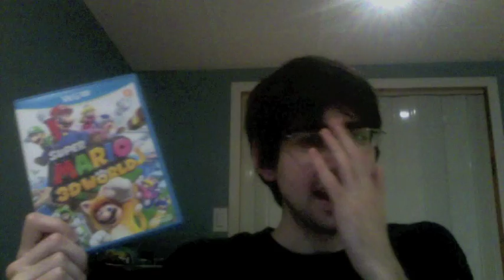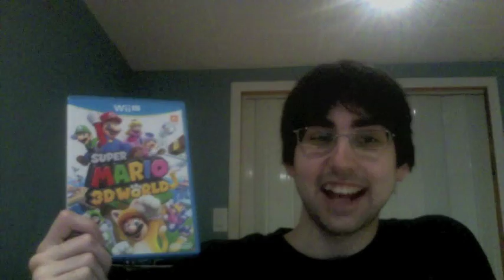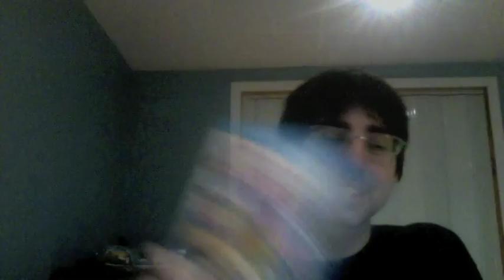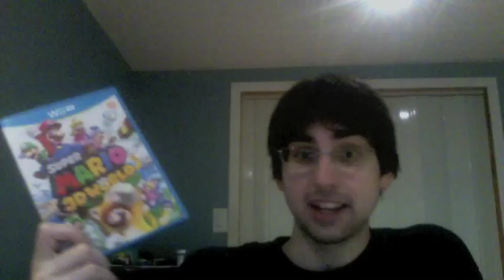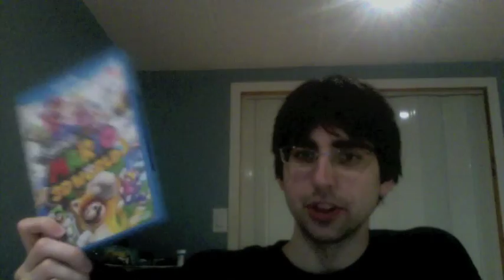Super Mario 3D World Review (Wii U)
Review/impressions on Super Mario 3D World for the Wii U. Glad I finally played this one.